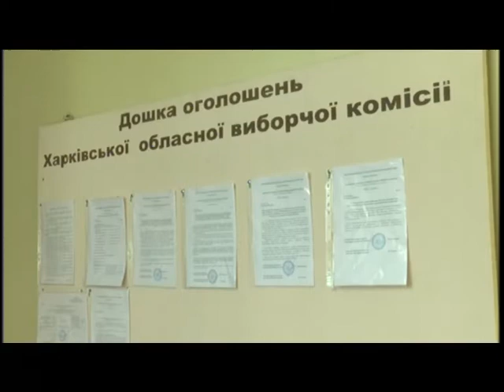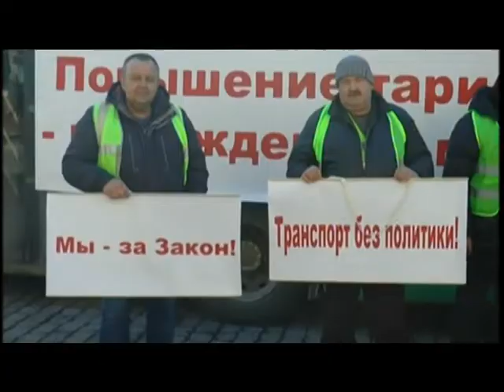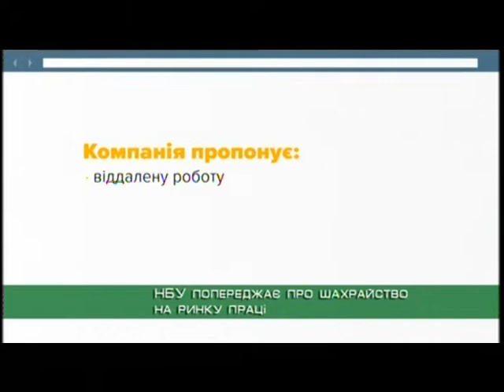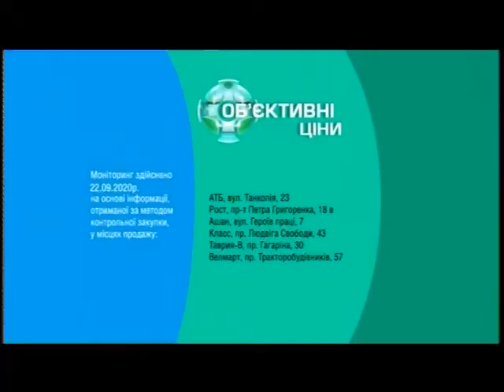“Объектив-новости” 30 сентября 2020